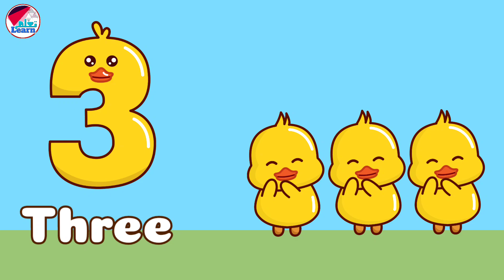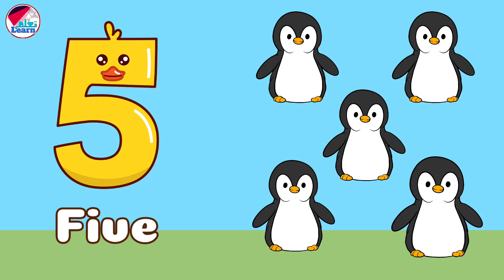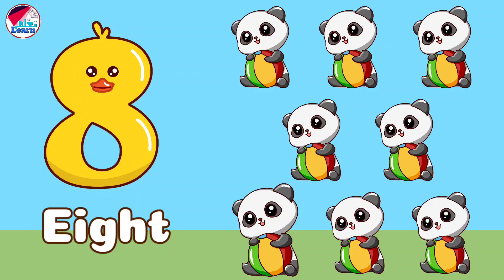تعليم العد للأطفال من 1 إلى 10 باللغة الإنجليزية - الارقام الانجليزية وأمثلة عليها من صور الحيوانات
تعليم العد للأطفال من واحد إلى عشرة باللغة الانجليزية
الارقام للأطفال الصغار باللغة الإنجليزية  من 1الى 10
الارقام من one  إلى ten
Counting from one to ten in English for kids